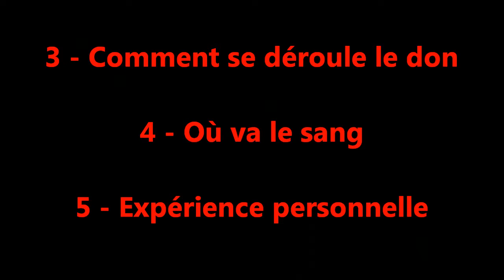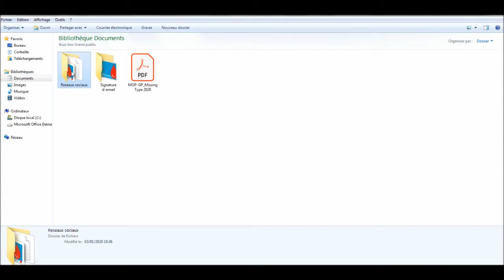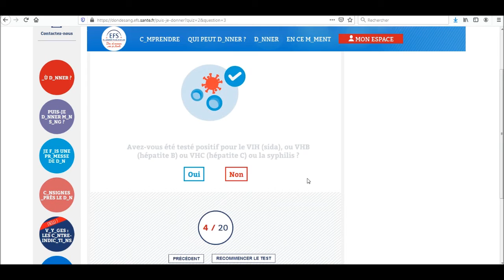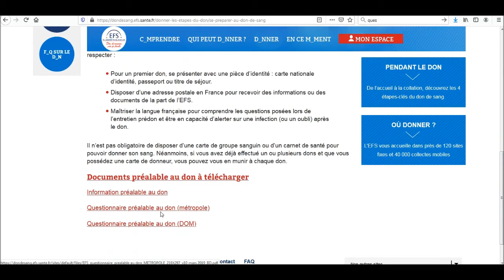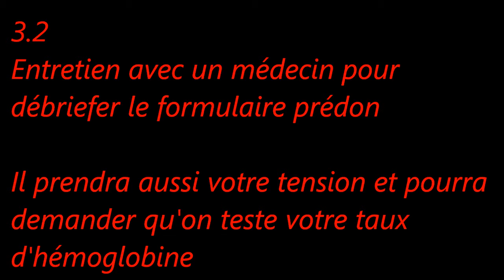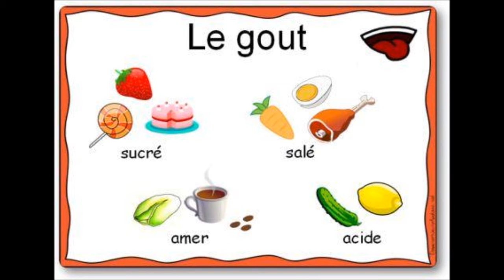🩸 DON DE SANG 🆎 🅾️ 🅱️ 🅰️ - UN PETIT GESTE POUR SAUVER DES VIES💓💓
COUP DE PROJECTEUR SUR L'OPÉRATION "MISSING TYPE" POUR SENSIBILISER AU DON DU SANG ET EXPLICATIONS SUR COMMENT SE DÉROULE CE DERNIER.

Mes autres vidéos:

INCENDIES AUSTRALIE - KOALAS EN DANGER

ANALYSE ET AVIS SUR LA LISTE DES 42 DE FABIEN GALTHIÉ POUR LE TOURNOI DES 6 NATIONS 2020